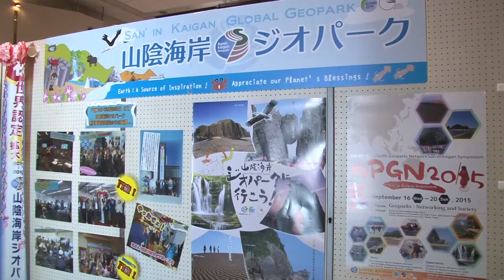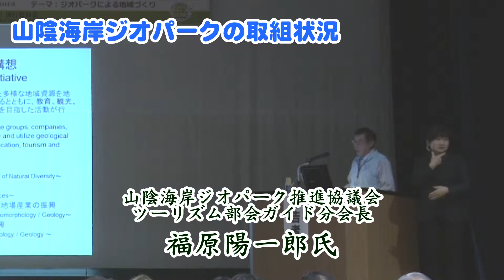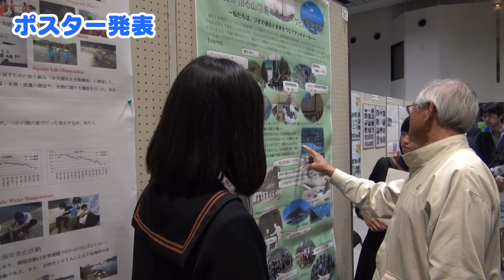2014年10月25日～26日 山陰海岸ジオパーク国際学術会議「湯村会議」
山陰海岸ジオパークについて、“ジオパーク活動”のアジアにおける知の拠点となることをめざすとともに、国内外に大きくアピールするため、「ジオパークによる地域づくり」をテーマに、湯村温泉において国際学術会議を開催しました。
当日は約180名が参加し、地域振興につながるジオパーク活動について議論を交わしました。